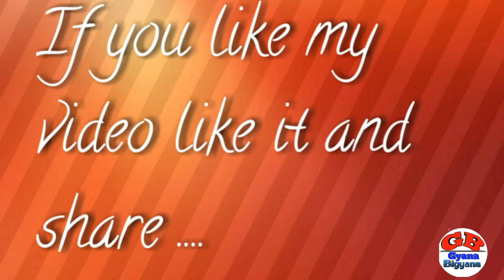Uses of get in odia || Uses of get in english grammar for beginners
This video is based on how to learn uses of get in english grammar   in an easy way for primary stage of students.

About : Hello friends. .. My channel Gyana Bigyana is based on general knowledge, new tricks and improving skills of every person.